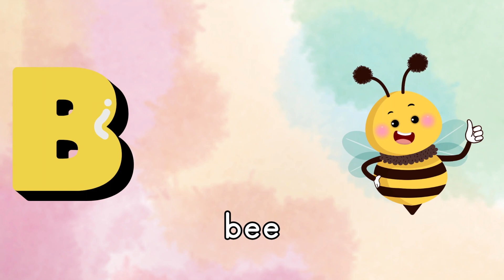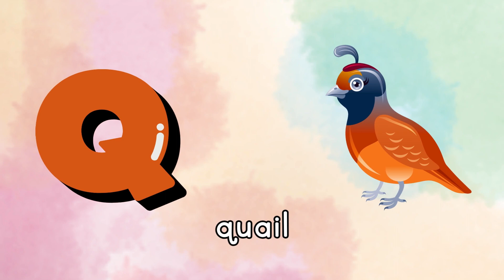ABC Phonics Song for Toddlers | A for Apple | baby song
From Papaya Land Kids

Papaya Land kids

I now understand my a, b, and c. Please join me in song the next time.

ABC song | phonics song for toddlers | a for apple | Jiggle Land Kids | Uppercase | A to Z.

 • ABC song | phonics song for toddlers ...

Toddler Phonics Song for Learning A to Z # abc-phonics

 • Toddler Phonics Song for Learning A t...

baby, baby song, abc, todlers, kids, jiggle land, abc song, nursery rhymes.